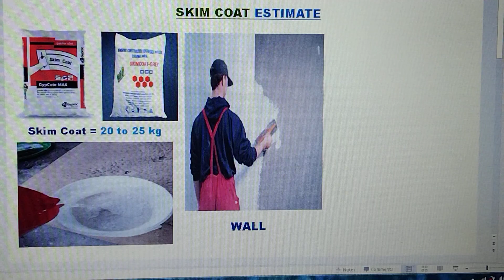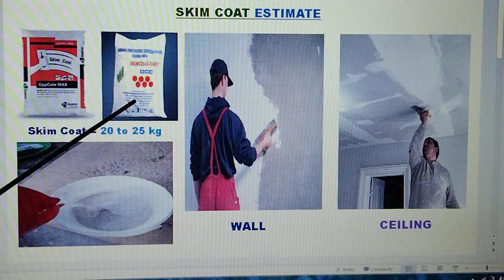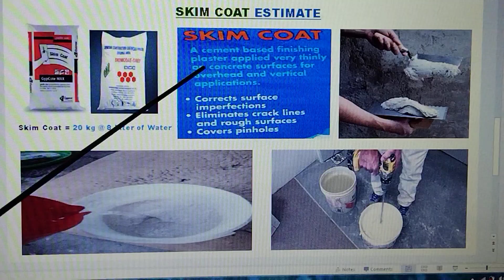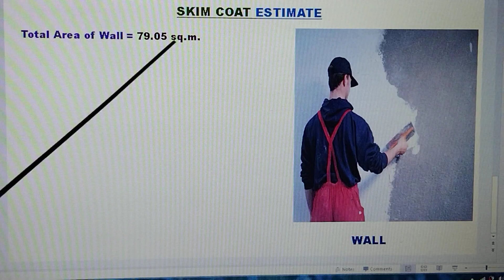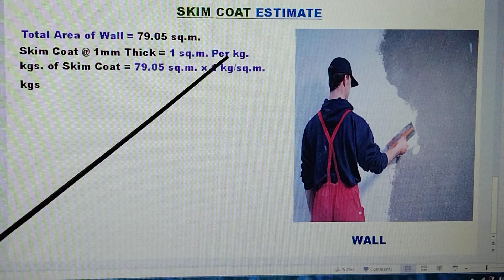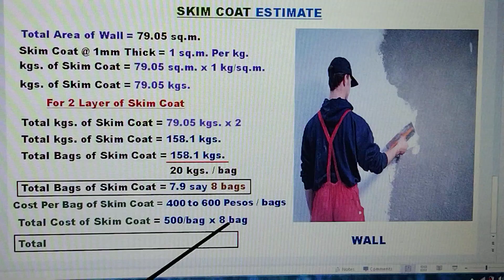PAANO MAG COMPUTE NG GASTOS AT DAMI NG SKIM COAT NA PANG MASILYA.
PAANO MAG COMPUTE NG GASTOS AT DAMI NG SKIM COAT NA PANG MASILYA. AT ANG VIDEO NA ITO AY PARA SA MGA TAONG GUSTONG MATUTO. AT SA MGA ESTUDYANTE NA GUSTO RING MATUTONG MADALING MAG COMPUTE NG GASTOS SA SKIM COAT NA PANG MASILYA.